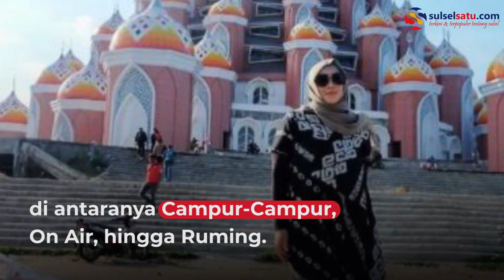Innalillah, Rina Gunawan Meninggal Dunia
Artis Rina Gunawan meninggal dunia pada Selasa (2/3/2021).

Kabar duka ini dibenarkan oleh manager Rina Gunawan, Evi G Margarhetna.

Rina Gunawan dikenal sebagai presenter dan pengusaha.

Video terkini dan terbaru..